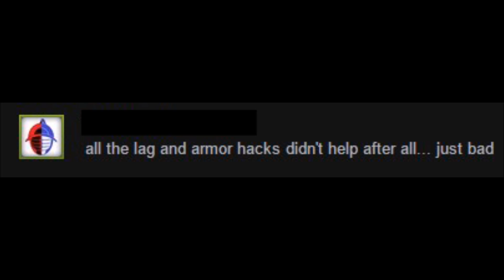Dark Souls 3: Hate the Game, Not the Player (Hatemail)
I'll let the video speak for itself...